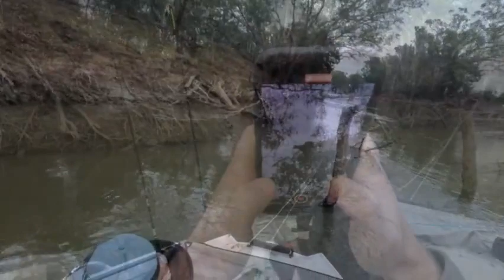A GOOD DAY FISHING